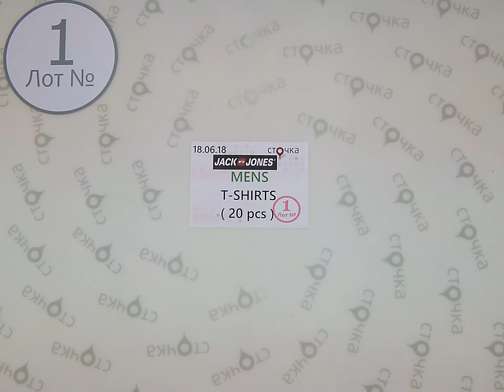JACK JONES MENS T-SHIRTS 1,сток одежда оптом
JACK JONES MENS T-SHIRTS (лот №1)
Мужские футболки (сток)
Страна: Дания
Цена за ед.: 5.85 евро
Кол-во в мешке,шт.: 20
Цена за мешок: 117 евро